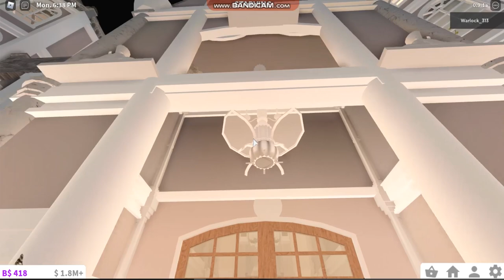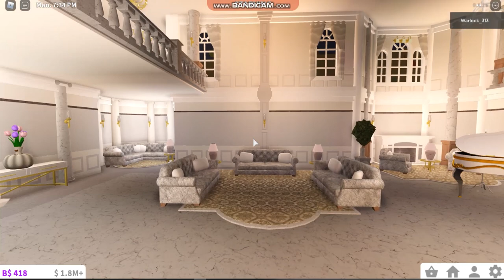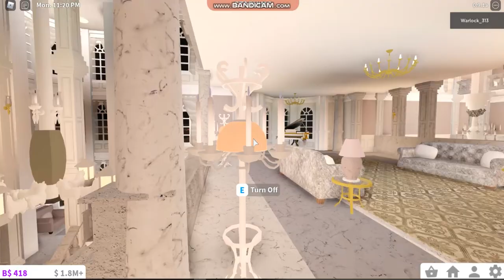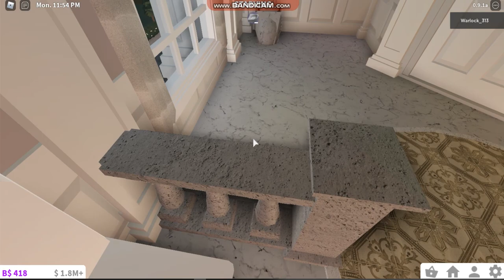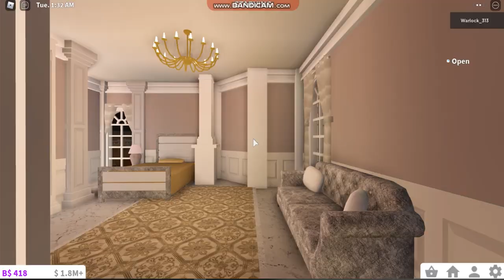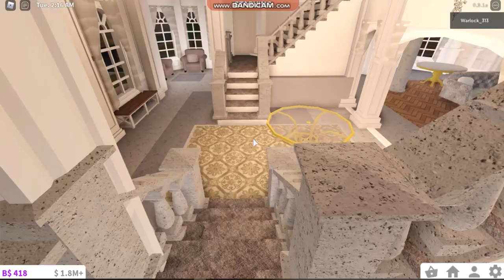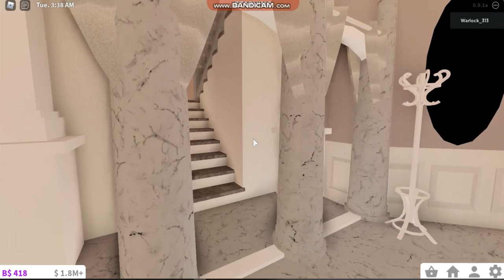Roblox Bloxburg | Victorian Palace Tour {1.5 M}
Hey!

credits (inspiration) : 7ious

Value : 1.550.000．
Bills : around 3000
Plot data size : 46%